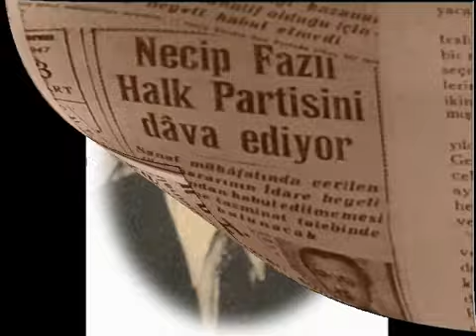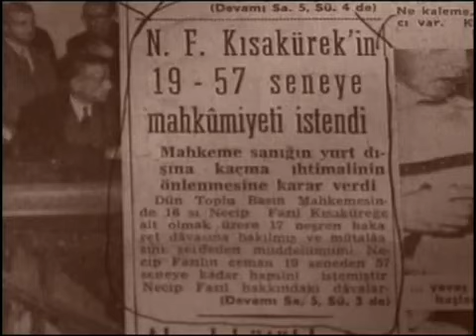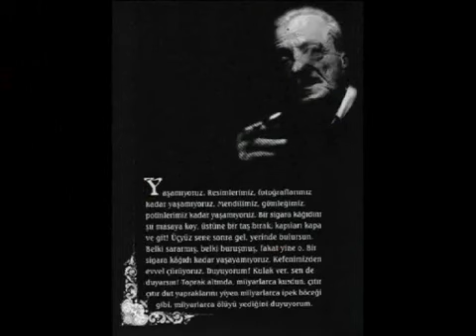Üstad Necip Fazıl Kısakürek - Zindandan Mehmed'e Mektup (Kendi Sesinden)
Zindandan Mehmet`e Mektup
Zindan iki hece Mehmetim lafta!
Baba katiliyle baban bir safta!
Birde geri adam boynunda yafta...
Halimi düşünüp yanma Mehmed`im!
Kavuşmak mı? ... Belki... Daha ölmedim!

Avlu... Bir uzun yol... Tuğla döşeli,
Kırmızı tuğlalar altı köşeli.
Bu yolda tutuktur hapse düşeli...
Git ve gel... yüz adım... Bin yıllık konak.
Ne ayak dayanır buna, ne tırnak

Bir alem ki, gökler boru içinde!
Akıl almazların zoru içinde.
Üstüste sorular soru içinde:
Düşün mü, konuş mu sus mu unut mu?
Buradan insan mı çıkar, tabut mu?

Bir idamlık Ali vardı, asıldı
Kaydını düştüler, mühür basıldı.
Geçti gitti, Bir kaç günlük fasıldı.
Ondan kalan, boynu bükük ve sefil;
Bahçeye diktiği üç beş karanfil...

Müdür bey dert dinler bu gün `maruzat`!
Çatık kaş... Hükümet dedikleri zat...
Beni Allah tutmuş kim eder azat?
Anlamaz; yazısız, pulsuz dilekçem...
Anlamaz ruhuma geçti bilekçem!

Saat beş dedi mi, Bir yırtıcı zil;
Sayım var, Maltada hizaya dizil!
Tek yekün içinde yazıl ve çizil!
İnsanlar zindanda birer kemiyet
Urbalarla kemik, Mintanlarla et.

Somurtuş ki bıçak, Nara ki tokat;
Zift dolu gözlerde karanlık kat kat...
Yalnız seccademin yüzünde şevkat;
Beni kimsecikler okşamaz madem;
Öp beni anlımdan, Sen öp seccadem!

Çaycı, getir ilaç kokulu çaydan!
Dakika düşelim senelik paydan!
Zindanda dakika farksızdır aydan.
Karıştır çayını zaman erisin;
Köpük köpük, Duman duman erisin!

Peykeler duvara mıhlı peykeler;
Duvarda, başlardan, yağlı lekeler,
Gömülmüş duvara, baş baş gölgeler
Duvar katil duvar, yolumu biçtin!
Kanla dolu sünger... beynimi içtin!

Sükut... kıvrım kıvrım uzaklık uzar;
Tek nokta seçemez Dünyadan nazar.
Yerinde mi acep ölü ve mezar
Yeryüzü boşaldı, habersiz miyiz?
Güneşe göç varda kalan biz miyiz?

Ses demir, su demir ve ekmek demir...
İstersen demirde muhali kemir,
Ne gelir ki elde kader bu emir...
Garip pencerecik, küçük, daracık;
Dünya ya kapalı, Allah`a açık.

Dua dua, eller karıncalanmış;
Yıldızlar avuçta, gök parçalanmış.
Gözyaşı bir tarla, hep yoncalanmış...
Bir soluk, Bir tütsü Bir uçan buğu
İplik ki incecik, örer boşluğu.

Ana rahmi zahir şu bizim koğuş;
Karanlığında nur, yeniden doğuş...
Sesler duymaktayım: Davran ve boğuş!
Sen bir devsin yükü ağırdır devin!
Kalk ayağa dim dik doğrul ve sevin!

Mehmed`im sevinin başlar yüksekte!
Ölsekte sevinin, eve dönsek de!
Sanma bu teker kalır tümsekte!
Yarın, elbet bizim, elbet bizimdir!
Gün doğmuş, gün batmış, ebed bizimdir!